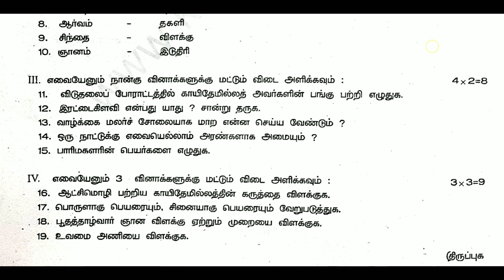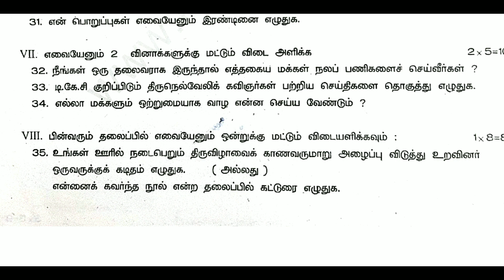7th Tamil Annual exam question paper 2023 || 7th Tamil annual exam Model question paper 2023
7th Tamil Annual exam question paper 2023 || 7th Tamil annual exam Model question paper 2023